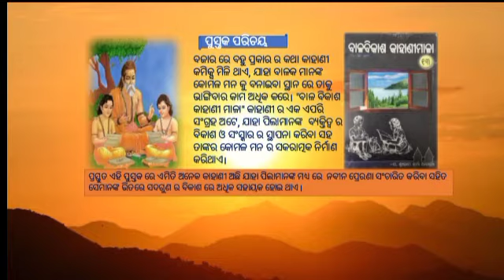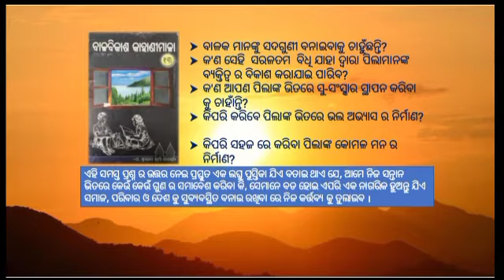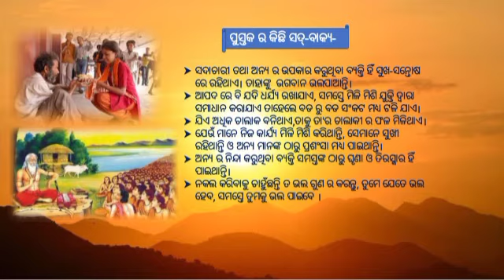बाल निर्माण की कहानियाँ भाग १ (ओड़िया)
*Book link*